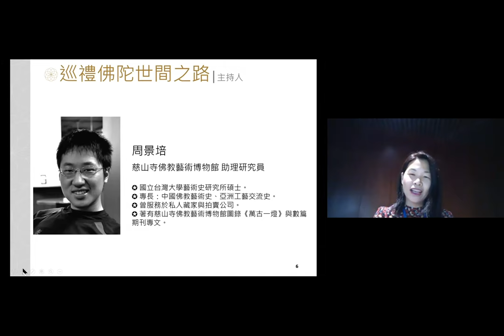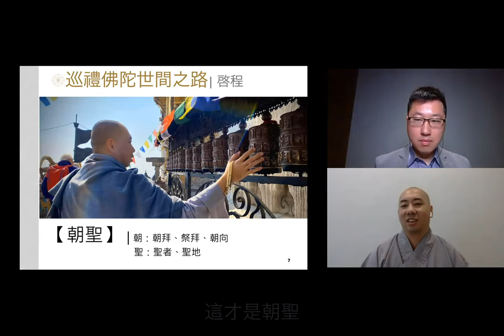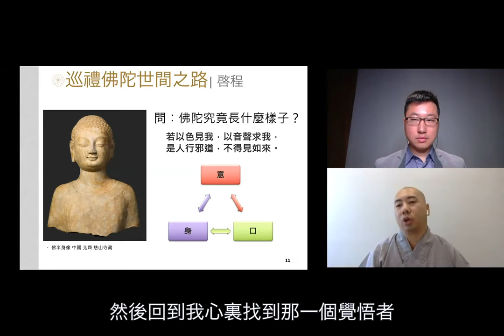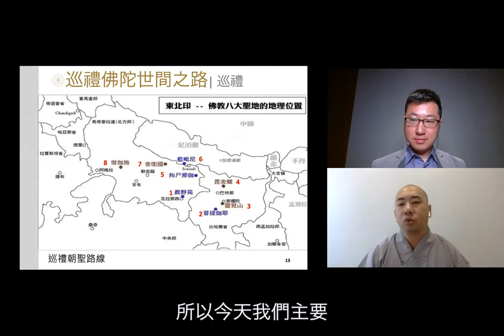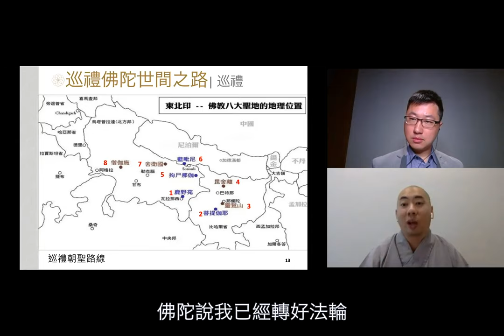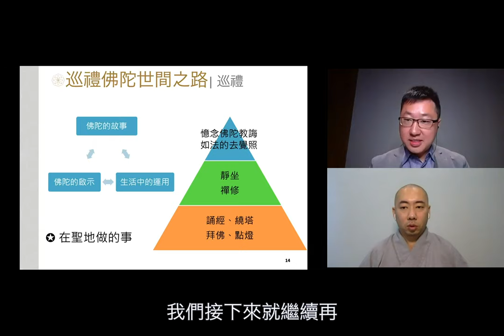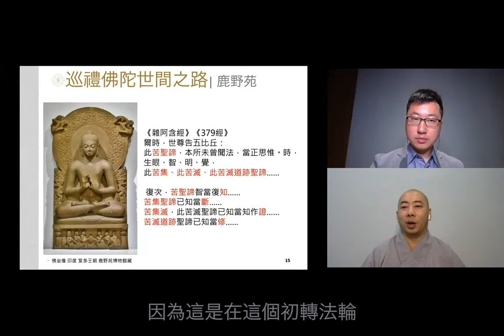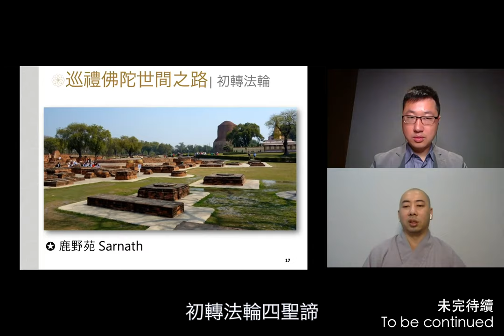【雲水一隅：旅人對談系列】巡禮佛陀世間之路 -線上回顧（上）A Pilgrimage of the Buddha's Footprints-Online Review 1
【雲水一隅：旅人對談系列】巡禮佛陀世間之路 -線上回顧（上）

每個人都是時空裡修行的旅人，在雲水之間的一隅，不斷相遇。本系列將透過與不同領域專家間的對話，延伸佛法與佛教藝術的思維網絡，開展對於知性世界的全新視野。

第一季：走在世間的正道上

五月到七月的主題將聚焦在「道路」，「道路」可以是足下行走的真實路徑，也可以是尋找生命意義的心靈之路，或是追尋歷史線索的藝術考察之路。讓我們順著這些真實與抽象交錯的路線，走出自己的人生正道。
這次對談，將邀請到佛教聖地行旅經驗豐富的有晢法師，與我們談談他多次在印度追尋佛陀蹤跡的歷程，以及在朝聖經驗中的感悟與心境歷程。

導師：有晢法師 | 台灣福嚴佛學院研究所畢業、台灣法鼓文理學院學僧、印度佛教朝聖旅行宗教顧問
語言：普通話

想得到最新的活動資訊，FOLLOW慈山寺佛教藝術博物館的專頁  :

慈山寺佛教藝術博物館 關心您！

【The Oasis: A Practitioner's Talk Series】A Pilgrimage of the Buddha's Footprints-Online Review 1

Everyone is a practitioner in time and space. In life, we meet different types of people. In this series, we discuss with experts from different fields, expanding our understanding of Buddhist teaching and Buddhist art.

Season I : Walking on the Mindful Path

From May to July, we focus on the concept of road. The word road can be the pathway under our feet, the mindful journey looking for the meaning of our lives, or the road to discover different artworks' historical clues. Let us follow these concrete and abstract roads, finding our own way in life.
 In this talk, we invite Venerable Youzhe, who has rich experiences in the pilgrimage of Buddhist sites in India. He will also share his story and inspirations discovered throughout the journey.

Tutor: Venerable Youzhe, Graduate of Research Institute of Fu Yan Buddhist Institute; Student-Venerable of Dharma Drum Institute of Liberal Arts ; Religious Consultant of Indian Buddhist Pilgrimage
Language: Putonghua

Tsz Shan Monastery Buddhist Art Museum cares for you!